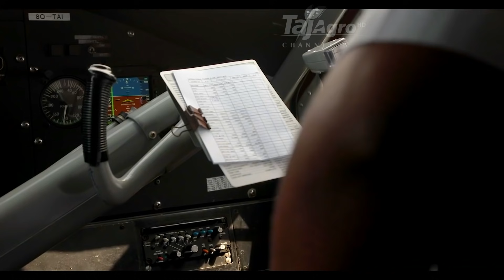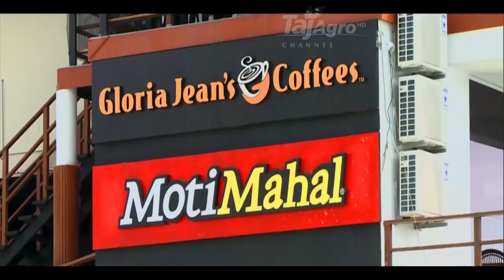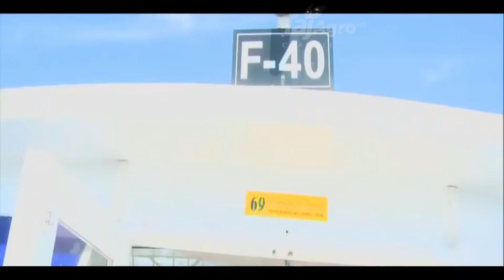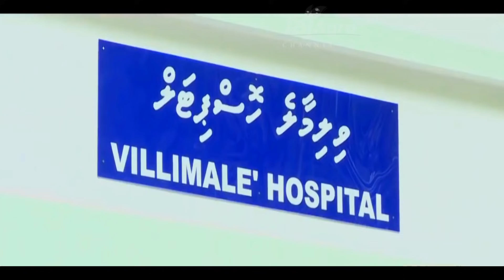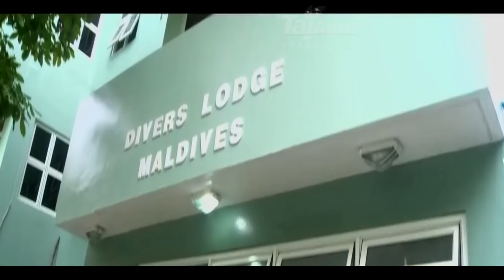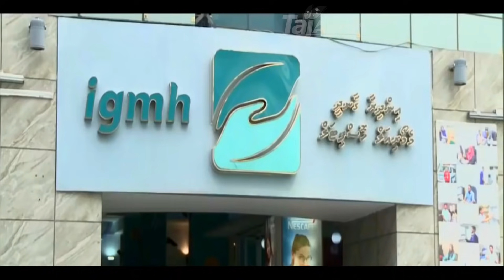मालदीव की छोटी सी यात्रा। (Maldives)—Hindi Information Video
भारत के दक्षिण में हिंद महासागर में छोटे-से देश मालदीव के क़रीब 1100 द्वीप कुदरत के किसी नज़राने से कम नहीं हैं। करोड़ों साल से मूंगे के इकट्ठा होते जाने से बने ये द्वीप हल्के नीले रंग के नज़र आते हैं और सफ़ेद रेत वाले इनके किनारे समंदर में घुलते हुए लगते हैं।

मालद्वीप के टापुओं की ख़ासियत है कि ये बेहद साफ़ हैं और इनके किनारे सफ़ेद महीन बालू रेत से बने हैं। जहां ज़मीन समंदर में उतरती है वहां पानी रंगहीन नज़र आता है। थोड़ा आगे जाने पर हरा, थोड़ी ज़्यादा दूरी पर हल्का नीला, और बीच समंदर में गहरा नीला। समंदर की गहराई बढऩे के साथ पानी का रंग भी बदलता नज़र आता है।

मालदीव में 1192 छोटे-छोटे कोरल द्वीप हैं। इन द्वीपों के 26 द्वीपसमूह हैं। कुल दो सौ ही द्वीपों पर स्थानीय आबादी रहती है। कुल 12 द्वीपसमूहों पर 89 रिसॉर्ट सैलानियों के लिए हैं। मालदीव इस ख़ूबसूरती के साथ समुद्र पर बसा हुआ है कि अगर आप राजधानी माले में न हों तो वहां आपको हर पल समुद्र पर ही होने का अहसास मिलेगा। मालदीव को 2006 में 'व‌र्ल्ड ट्रैवल अवा‌र्ड्स' में दुनिया की 'बेस्ट डाइव डेस्टिनेशन' के ख़िताब से नवाजा गया था।

मालदीव आईपीए: या या मालदीव द्वीप समूह, आधिकारिक तौर पर मालदीव गणराज्य, हिंद महासागर में स्थित एक द्वीप देश है, जो मिनिकॉय आईलेंड और चागोस अर्किपेलेगो के बीच 26 प्रवाल द्वीपों की एक दोहरी चेन, जिसका फेलाव भारत के लक्षद्वीप टापू की उत्तर-दक्षिण दिशा में है, से बना है। यह लक्षद्वीप सागर में स्थित है, श्री लंका की दक्षिण-पश्चिमी दिशा से करीब सात सौ किलोमीटर पर।

मालदीव के प्रवाल द्वीप लगभग 90,000 वर्ग किलोमीटर में फेला क्षेत्र सम्मिलित करते हैं, जो इसे दुनिया के सबसे पृथक देशों में से एक बनाता है। इसमें 1,192 टापू हैं, जिसमें से 200 पर बस्ती है। मालदीव गणराज्य की राजधानी और सबसे बड़ा शहर है माले, जिसकी आबादी 103,693 है। यह काफू प्रवाल द्वीप में, उत्तर माँले प्रवाल द्वीप के दक्षिणी किनारे पर स्थित है। यह मालदीव का एक प्रशासकीय विभाग भी है। पारम्परिक रूप से यह राजा का द्वीप था, जहाँ से प्राचीन मालदीव राजकीय राजवंश शासन करते थे और जहाँ उनका महल स्थित था।
मालदीव जनसंख्या और क्षेत्र, दोनों ही प्रकार से एशिया का सबसे छोटा देश है। समुद्र तल से ऊपर, एक औसत 1.5 मीटर जमीनी स्तर के साथ यह ग्रह का सबसे लघुतम देश है। यह दुनिया का सबसे लघुतम उच्चतम बिंदु वाला देश है।2.3 मीटर

मालदीव में माइक्रोप्लास्टिक का स्तर दुनिया में सबसे ज्यादा है। यह जानकारी हाल ही में ऑस्ट्रेलिया की फ्लिंडर्स यूनिवर्सिटी के द्वारा किए शोध में सामने आई है। शोध के अनुसार मालदीव में समुद्र और उसके किनारे बड़ी मात्रा में माइक्रोप्लास्टिक का का जमावड़ा है।

मालदीव में 1,192 कोरल द्वीप हैं, जो लगभग 90,000 वर्ग किलोमीटर में फैले हुए हैं। हिन्द महासागर में स्थित इस द्वीपीय देश को उसके सुन्दर नज़ारों और जैवविवधता से भरपूर द्वीपों के लिए जाना जाता है। यह देश एक प्रसिद्ध पर्यटक स्थल भी है। जहां हर साल लाखों पर्यटक आते हैं। जिसकी वजह से यहां मौजूद कचरे में बड़ी तेजी से इजाफा हो रहा है।

 मालदीव से पहले भारत में मिली थी माइक्रोप्लास्टिक की सबसे ज्यादा एकाग्रता
जिस तरह से यहां माइक्रोप्लास्टिक में इजाफा हो रहा है, वो यहां के पर्यावरण, समुद्री जीवों और जैवविविधता के लिए एक बड़ा खतरा बनता जा रहा है। इसके साथ ही इसका असर यहां रहने वाले लोगों के कामकाज और रोजगार पर भी पड़ रहा है। यहां के ज्यादातर स्थानीय लोग अपनी जीविका के लिए मछली और पर्यटन पर निर्भर हैं। मालदीव में माइक्रोप्लास्टिक के बढ़ते प्रदूषण को समझने के लिए फ्लिंडर्स यूनिवर्सिटी के शोधकर्ताओं ने यह शोध किया है जोकि जर्नल साइंस ऑफ द टोटल एनवायरनमेंट में प्रकाशित हुआ है।

 इस शोध में नाइफारू द्वीप के तट पर 22 स्थानों पर रेत में मौजूद माइक्रोप्लास्टिक के स्तर की जांच की है। यहां प्रति किलोग्राम रेत में माइक्रोप्लास्टिक के 55 से 1,127.5 टुकड़े मिले हैं। गौरतलब है कि इससे पहले भारत के तमिलनाडु राज्य में 3 से 611 माइक्रोप्लास्टिक प्रति किग्रा रेत में मिले थे। जबकि मालदीव के अन्य द्वीपों में चाहे वहां बसाव हो या नहीं, वहां प्रति किलोग्राम रेत में 197 से 822 कण मिले हैं।

प्रोफेसर बर्क डा सिल्वा के अनुसार मालदीव में जिस तेजी से जनसंख्या में वृद्धि और विकास हो रहा है, उसको देखते हुए मौजूद वेस्ट मैनेजमेंट सिस्टम काफी नहीं है। यही वजह है कि यह छोटा सा द्वीपीय देश इससे जुड़े अनेक समस्याओं से जूझ रहा है। पिछले एक दशक में यहां प्रति व्यक्ति उत्पन्न किये जा रहे वेस्ट में करीब 58 फीसदी की वृद्धि देखी गई है।

नई दिल्ली (भारत) से माले (मालदीव) के लिए फ्लाइट टिकट में प्रति व्यक्ति लगभग 20000 रुपए खर्च हो सकते हैं। नई दिल्ली से मालदीव पहुंचने के लिए सीधी उड़ान में लगभग चार घंटे लगते हैं। मालदीव दुनिया की सबसे खूबसूरत जगहों में से एक है। मालदीव हिंद महासागर में स्थित एक द्वीप देश है। भारत से दूरी कम होने के कारण हर साल लाखों लोग मालदीव घूमने जाते हैं। लेकिन इस साल कोरोना संक्रमण के चलते अन्य देशों की तरह मालदीव को भी मार्च महीने में पर्टकों के लिए बंद कर दिया गया था। लेकिन अब मालदीव के पर्यटन मंत्रालय की तरफ से पर्यटकों को मालदीव घूमने की अनुमति दे दी गई है। मालदीव में भारतीय पर्यटकों के लिए वीजा ऑन अराइवल की सुविधा भी उपलब्ध है जिसकी वजह से भारतीय पर्यटकों के बीच मालदीव बहुत लोकप्रिय है। यहाँ 1190 कोरल आइलैंड हैं जहाँ आप वाटर स्पोर्ट्स का मज़ा ले सकते हैं। आप भी बीच घूमने के शौक़ीन हैं तो मालदीव जाने का प्लान बना सकते हैं।

कोरोना महामारी के चलते मार्च महीने में मालदीव को पर्यटकों के लिए बंद कर दिया गया था। पर्यटन बंद होने के कारण मालदीव की अर्थव्यवस्था को काफी लेकिन जुलाई महीने में द्वीप, रिजॉर्ट, होटल और रेस्टॉरेंट से प्रतिबंध हटा दिया गया था।